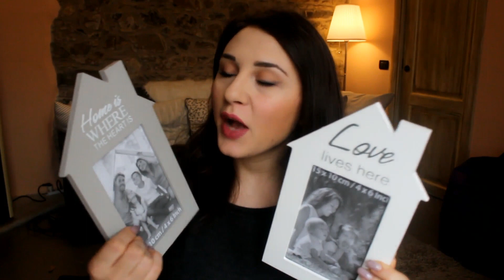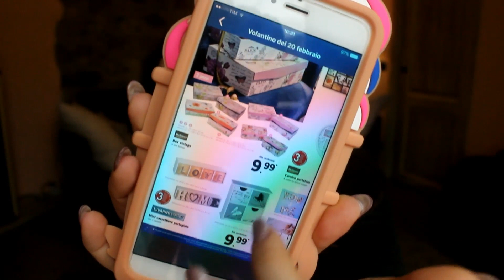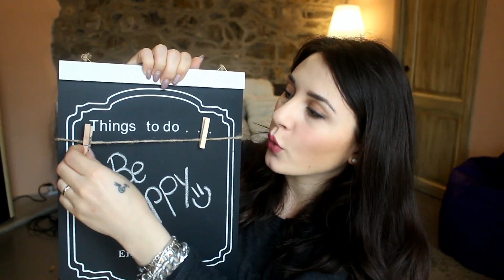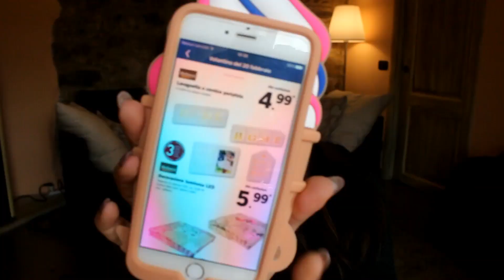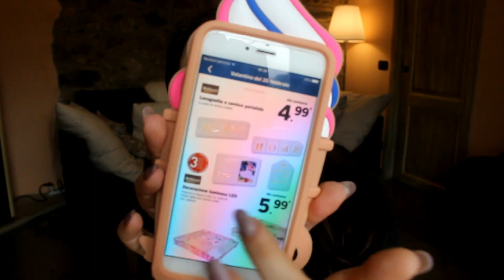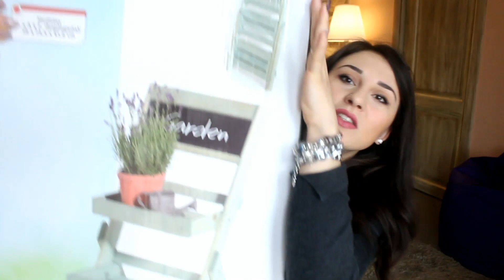CASA CHIC da LIDL: offerte di lunedi 20 e giovedi 23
Ciao ragazze! Nuovo video on line lidl dove vi mostro tutti i miei acquisti per la casa fatti in settimana!
Spero vi piaccia e buona visione!
Elena